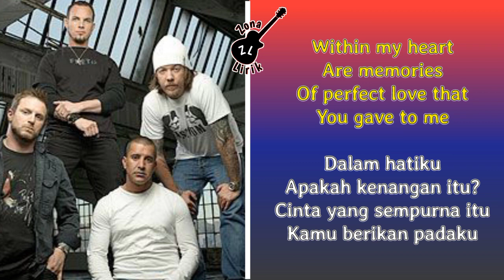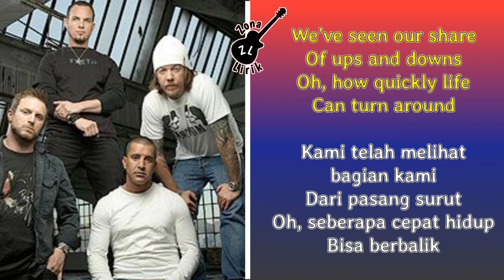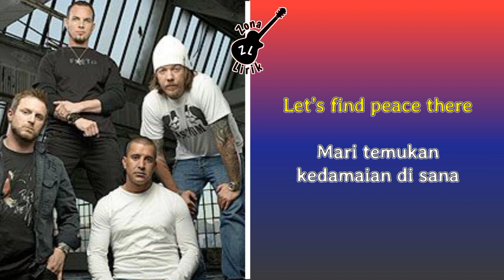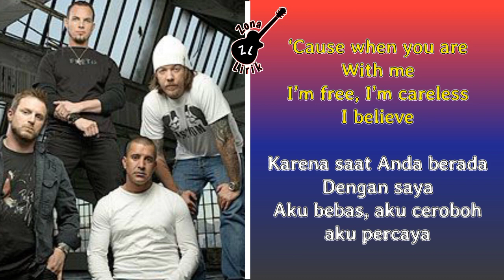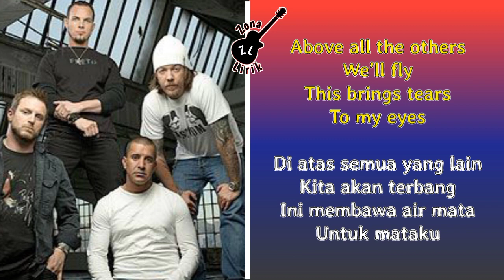My Sacrifice - Creed ( Lirik Lagu Terjemahan )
🎵 Judul : My Sacrifice
🎙️ Penyanyi : Creed

Kira-kira lagu apa lagi nih yang akan dibuat lirik videonya?  Tulis komentar kamu di bawah ya.

📝 Lirik:

Halo temanku
We meet again
Kita bertemu lagi
It’s been a while
Sudah lama
Where should we begin?
Kemana kita harus mulai?
Feels like forever
Terasa seperti selamanya

Dalam hatiku
Are memories
Apakah kenangan itu?
Of perfect love that
Cinta yang sempurna itu
You gave to me
Kamu berikan padaku
Oh, I remember
Oh, saya ingat

When you are with me
Saat kau bersamaku
I’m free, I’m careless
Aku bebas, aku ceroboh
I believe
aku percaya
Above all the others
Di atas semua yang lain
We’ll fly
Kita akan terbang
This brings tears
Ini membawa air mata
To my eyes
Untuk mataku
My sacrifice
Pengorbananku

We’ve seen our share
Kami telah melihat bagian kami
Of ups and downs
Dari pasang surut
Oh, how quickly life
Oh, seberapa cepat hidup
Can turn around
Bisa berbalik
In an instant
Dalam sekejap
It feels so good to reunite
Rasanya sangat baik untuk menyatukan kembali
Within yourself and
Dalam dirimu dan
Within your mind
Dalam pikiran anda
Let’s find peace there
Mari temukan kedamaian di sana

‘Cause when you are
Karena saat Anda berada
With me
Dengan saya
I believe
aku percaya
We’ll fly
Kita akan terbang
This brings tears
To my eyes
Untuk mataku
My sacrifice
Pengorbananku

Aku hanya ingin
Say hello again
Ucapkan halo lagi
I just want to
Aku hanya ingin
Say hello again
Ucapkan halo lagi

Saat kau bersamaku
I believe
aku percaya
We’ll fly
Kita akan terbang
This brings tears
To my eyes
Untuk mataku

With me
Dengan saya
I believe
aku percaya
We’ll fly
Kita akan terbang
This brings tears
To my eyes
Untuk mataku
My sacrifice
Pengorbananku
My sacrifice
Pengorbananku

(Saya hanya ingin
Say hello again)
Menyapa lagi)
Aku hanya ingin
Say hello again
Ucapkan halo lagi

My sacrifice
Pengorbananku
kami tidak bermaksud melanggar hak cipta artis atau label mana pun. jika Anda menghapus ingin lagu yang Anda miliki di saluran saya, silakan kirim email kepada saya dan saya akan menjawab dalam waktu 24 jam atau kurang.